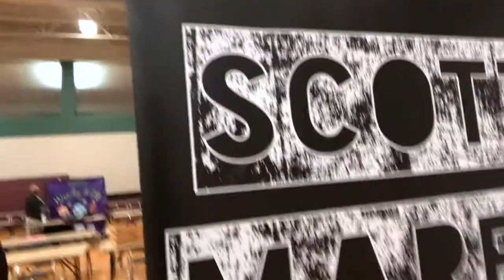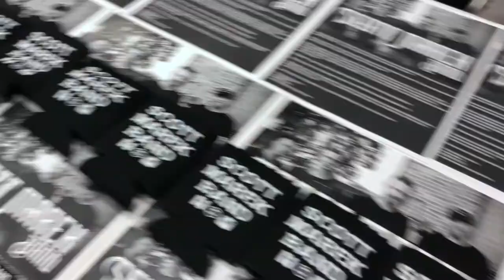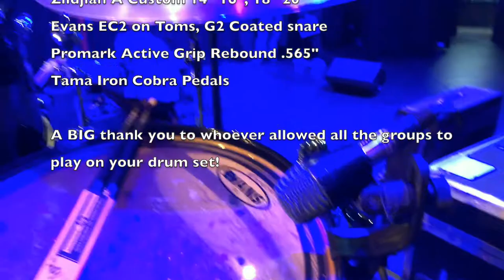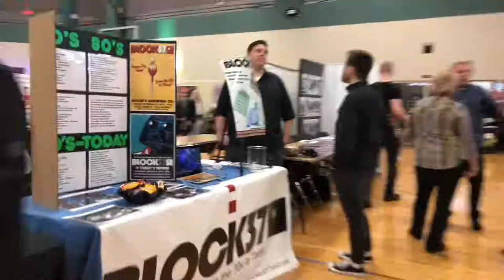Kevin Yarger Drum Vlog episode 1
Wanted to try my hand at doing a vlog so come along as I head to the Chicago suburbs to do a showcase audition with Scott Marek!